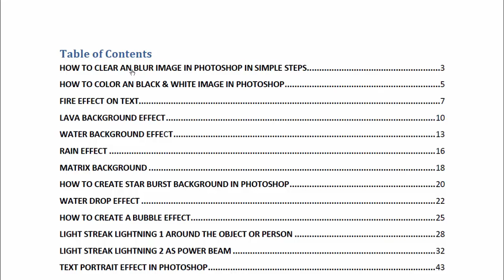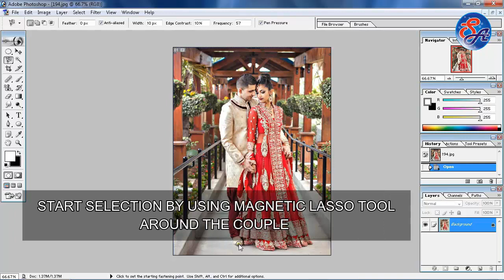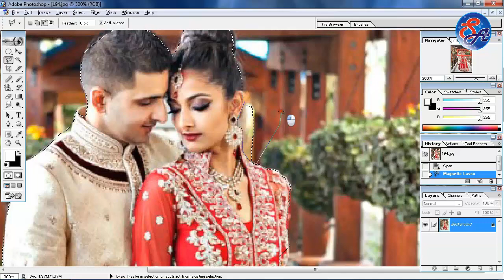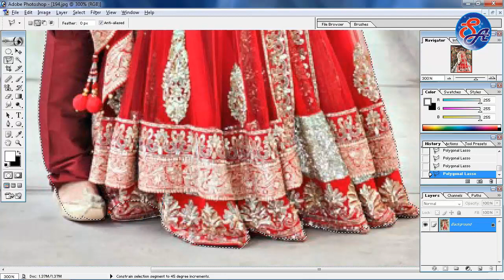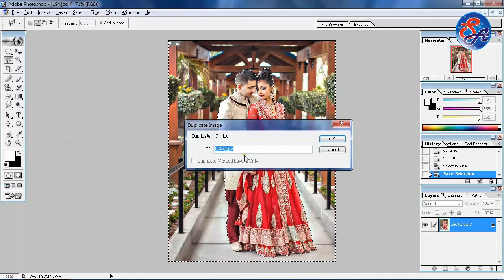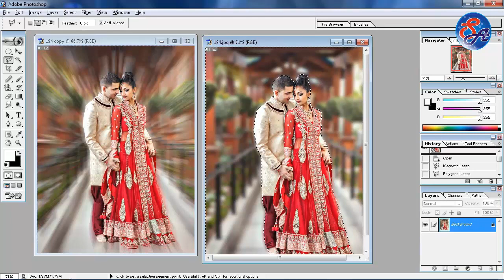How to blur photo background in Photoshop | Photoshop effect tutorial with PDF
learn how to blue photo background